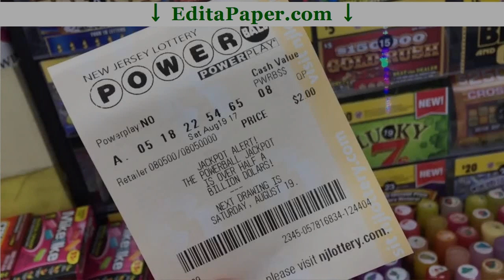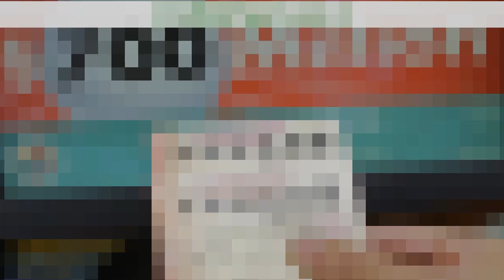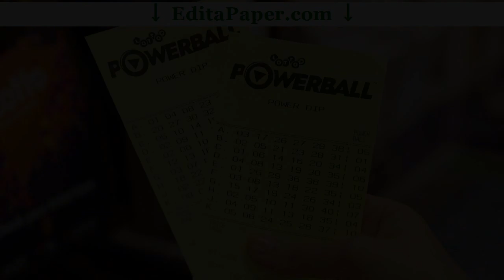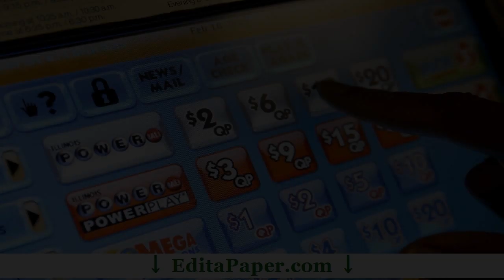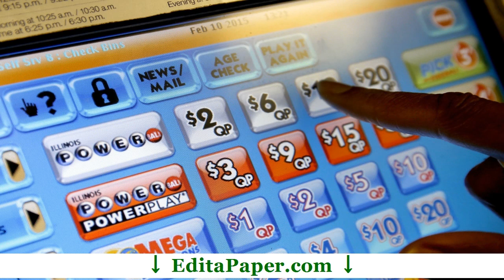POWERBALL TERM PAPER